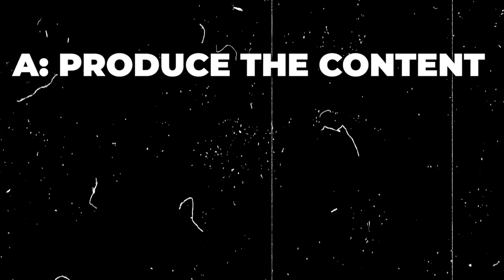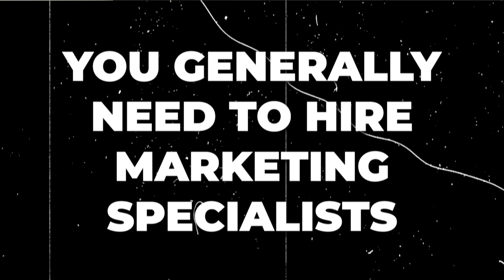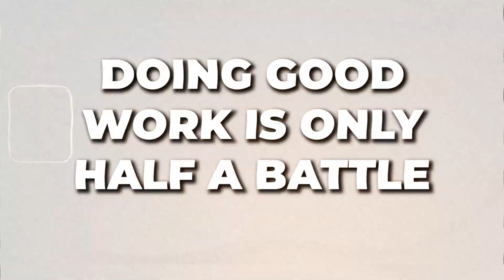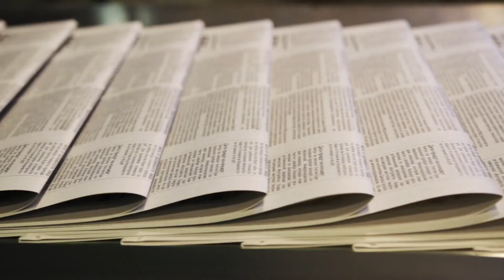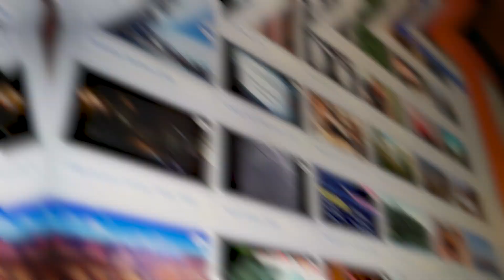Top 10 Harmful Marketing Mistakes To Avoid In Property Management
📥 Get Your FREE Guide: 36 Strategies To Generate Property Management Leads!

In this video, I share invaluable insights gained from consulting numerous property management companies on their marketing strategies.

You’ll discover the most common mistakes that property management companies often encounter, and learn how to avoid these mistakes to achieve marketing success.

What is more, I’ll provide actionable solutions to enhance your marketing efforts.

So, if you want to ensure you're on the right track to attract and retain clients through effective marketing practices – watch the video!